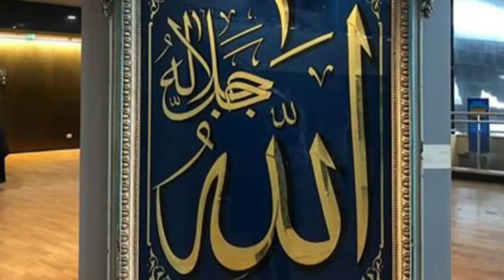Tour Day Alexandria Egypt. Travel Vlog